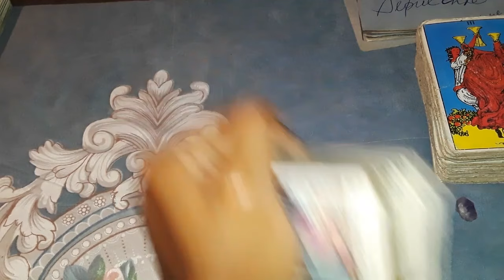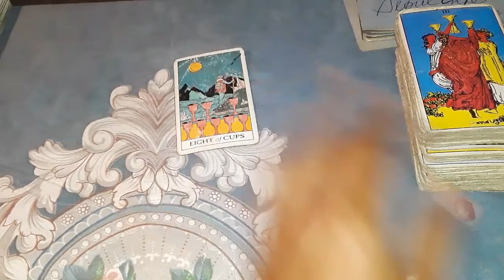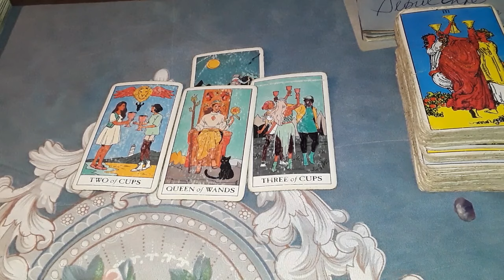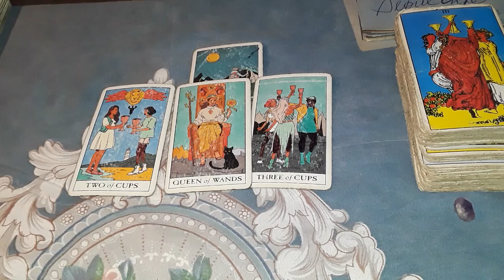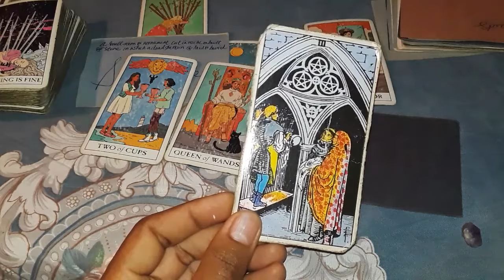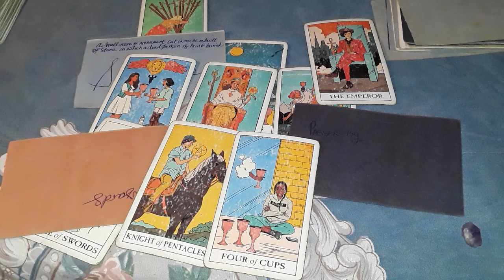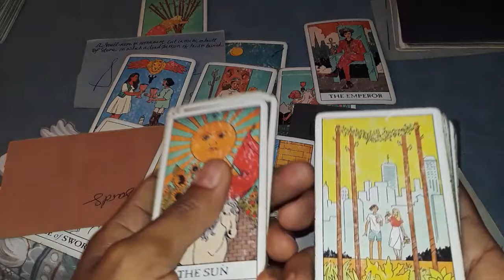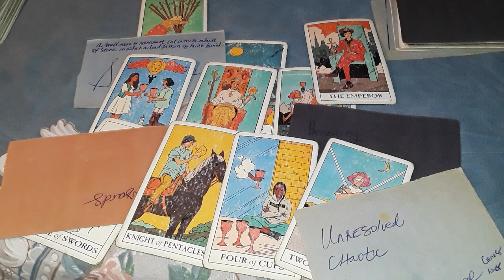♋CANCER 💲A man with magic was trying to tie you down?